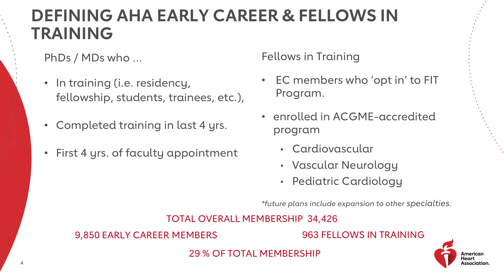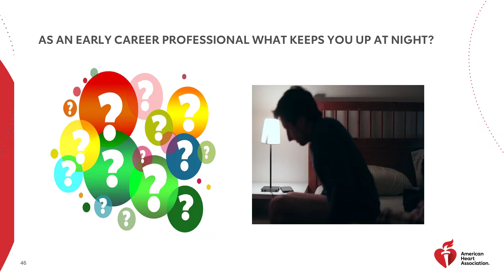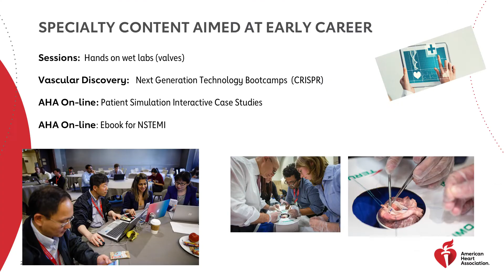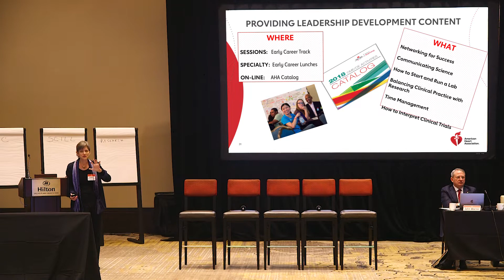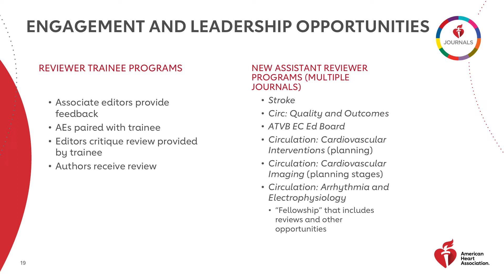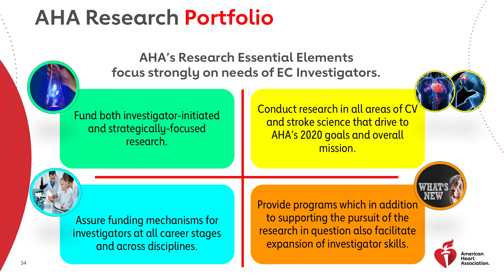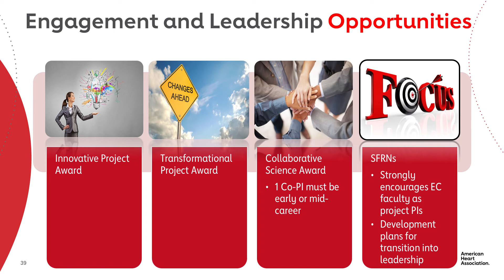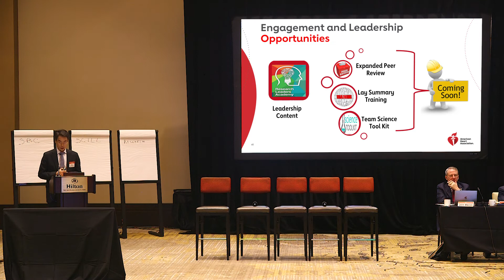Overview: AHA Early Career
Summary: . The Science Advisory and Coordinating Committee (SACC) met in October 2018 to discuss the needs of Early Career members and what AHA is doing to address them. The esteemed panelists included key thought and volunteer leaders such as Dr. Ivor Benjamin, AHA President, Dr. Joe Wu, Chair, Research Committee, Dr. Wally Koch, Chair of Council Operations Committee, Dr. Mark Estes, Chair of Scientific Publishing Committee, Dr. Emelia Benjamin, Chair of Science & Clinical Lifelong Learning Committee and Dr. Joshua Joseph as the Early Representative. AHA is a committed partner of Early Career members in support of their research, career development, and mission be a relentless force for a world of longer, healthier lives.